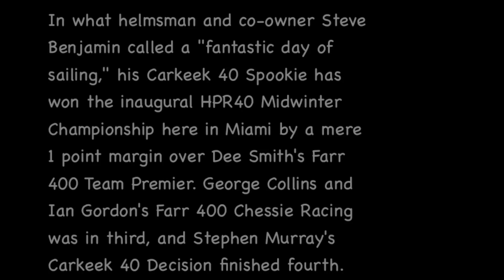HPR mid winter MIA Farr 400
Farr 400 take on Carkeek 40 in the HPR mid winters.  great racing close finish.